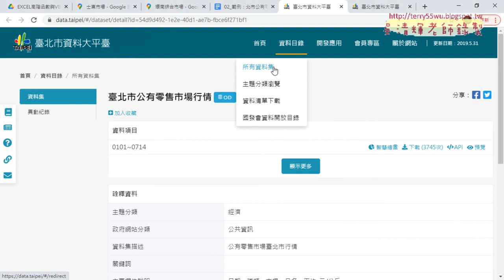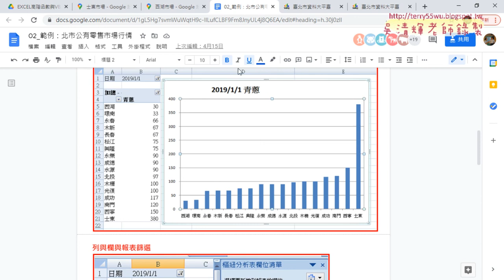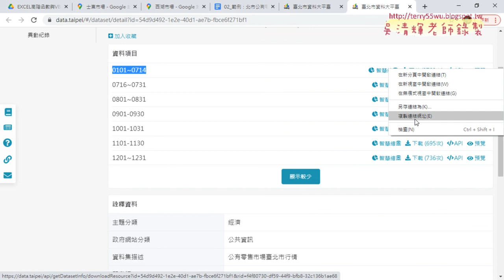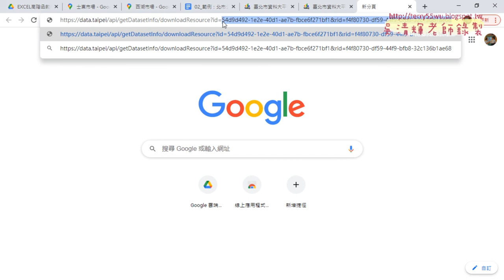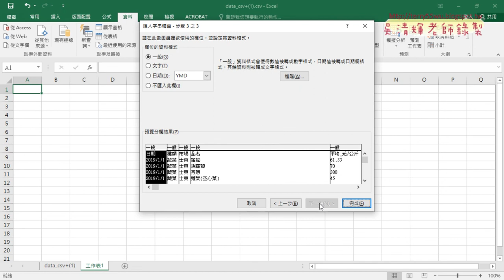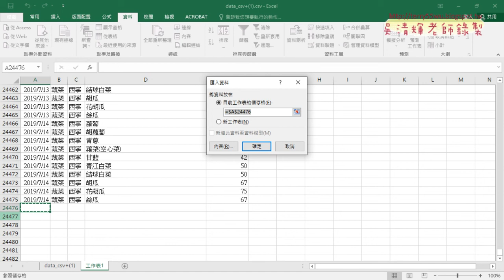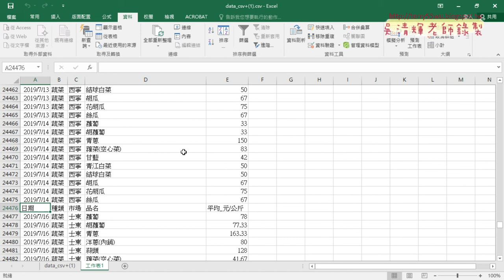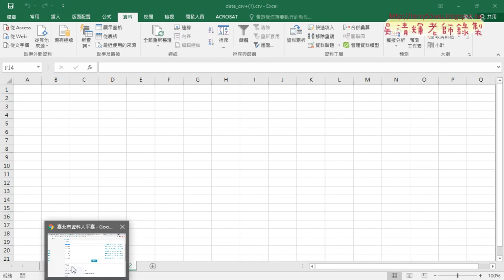01 臺北市公有零售市場行情與下載所有資料